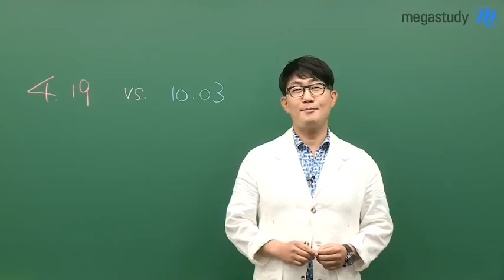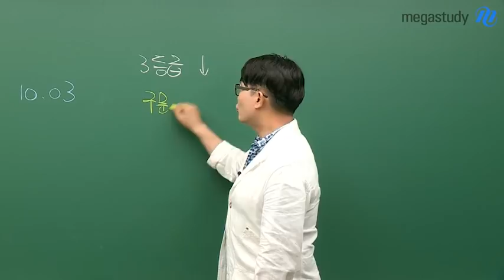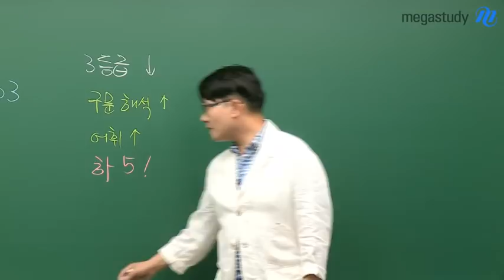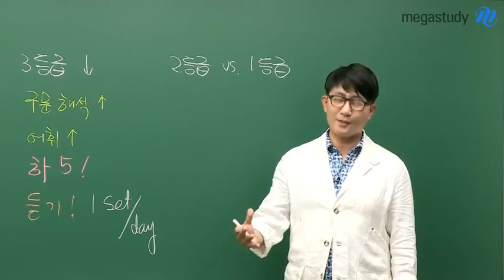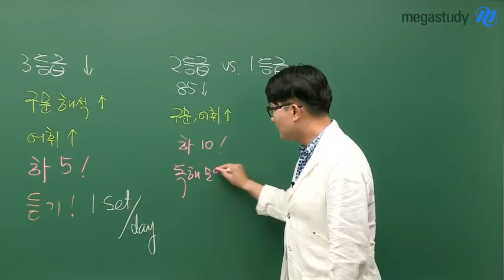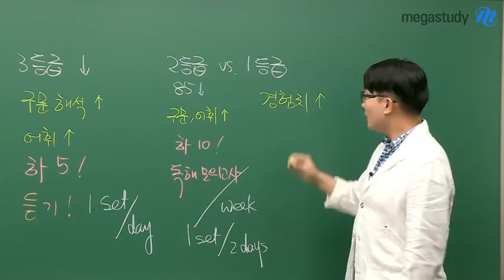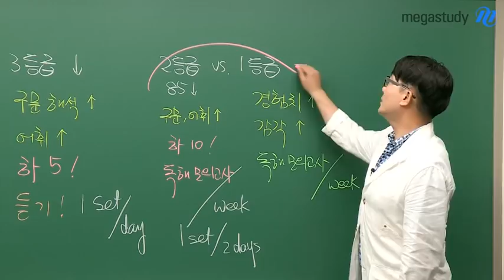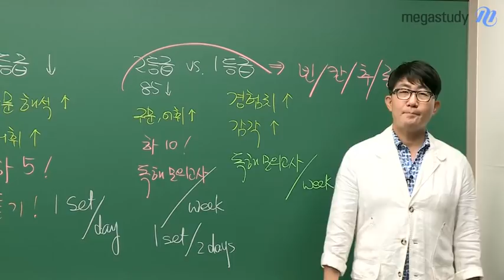[메가서터디] 영어 김기훈쌤 - 4.19 VS. 10.03! 영어 학습법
6월 모평 영어 1등급 비율 4.19%!!!
작년 수능 영어는 1등급이 10.03%나 되는 쉬운 과목이라고 생각해서
그동안 영어 공부를 소홀히 하지는 않았는지 다시 생각해봐야 합니다.

지금 여러분의 등급에 따라서 영어 공부를 어떻게 해야 할지
김기훈 선생님께서 정말 상세하게 알려드립니다.

여러분이
- 3등급 이라면?
- 85점 이하의 2등급 이라면?
- 1등급 이라면?

무조건 열심히만 해서는 안됩니다.
본인의 상황과 실력에 맞게 앞으로의 학습 방향을 설정하는 방법, 지금 확인해보세요 〉〉

수능영어의 고유명사 김기훈 선생님이 궁금하다면?